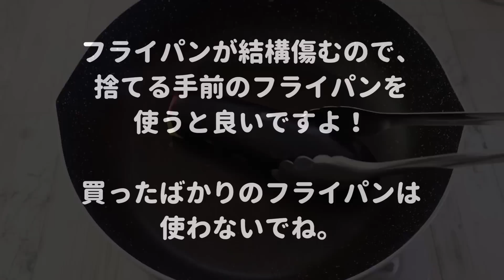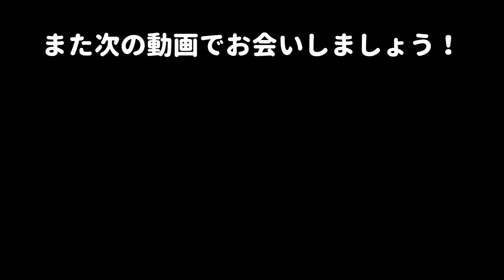【簡単・手間いらず】ナス料理で迷ったら！激ウマ3品！大量消費も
ナスが美味しい時期です。家庭菜園をしていると一度にたくさん採れちゃってどうしよう？という方もいらっしゃると思います。
そんな時にオススメの簡単ナス料理を3つご紹介します。
どれも工程が少なくあっという間にできるオススメレシピです。

①フライパンでの焼きナス
【材料】
なす　1個
バター　10g
醤油　適量

【作り方】
1）ナスのヘタを取り、油をひかないフライパンで蓋して中弱火で3分加熱。
2）ひっくり返しさらに蓋して3分弱火で加熱。
3）焼き目のついてない部分を下にして焼く。
4）全体に皮に焦げ目が付いたら完成。
5）お好みで醤油とバターをかけてくださいね。

②ナスの照り焼き
【材料】
なす　1個
醬油　大さじ1
油　適量

【作り方】
1）ナスのヘタを取り、輪切りに切る。
2）水に浸けてアク抜きする。
3）キッチンペーパーで拭き取り、片栗粉をまぶす。
4）フライパンに油を引いてしっかり焼く。
5）砂糖と醤油を入れ絡めて、いりごまを振って完成。

③ナスのレンジ蒸し
【材料】
なす　1本
茗荷　1個
大葉　2枚
麺つゆ　大さじ2
鰹節　適量

【作り方】
1）ナスはヘタを切り、ラップできっちり包む。
2）600wのレンジで3分加熱、すぐ氷水に浸けて揉み込む。
3）ナスがしっかり冷めたら、取り出して水気をキッチンペーパーで拭き取り、好みのサイズにカットする。
4）皿にナスを乗せ、刻んだ茗荷と大葉をトッピングして麺つゆをかけ、鰹節を振ったら完成。